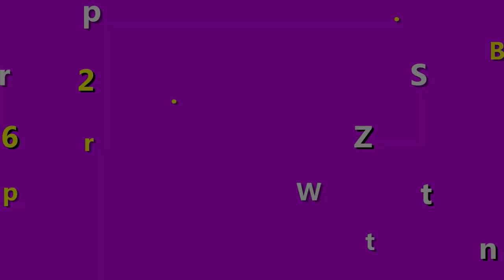Thuốc Trị Hôi Nách Etiaxil Dùng Cho Da Nhạy Cảm Được Không?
Lăn khử mùi Etiaxil  là sự lựa chọn tuyệt vời nhất cho bạn giúp ngăn ngừa điều tiết mồ hôi và đặc trị hôi nách hiệu quả. Với công thức độc đáo, sản phẩm tác động hiệu quả và mang đến những trải nghiệm tuyệt vời khác hẳn những loại thông thường. Liệu Lăn khử mùi Etiaxil  có dùng được cho da nhạy cảm không? Cũng là câu hỏi của rất nhiều chị em đang tìm hiểu về dòng sản phẩm này. Trong video này, shop sẽ giúp bạn hiểu rõ hơn về dòng Lăn khử mùi Etiaxil  này nhé.